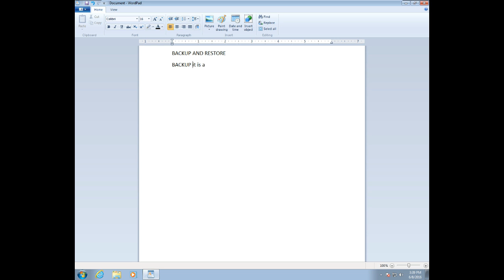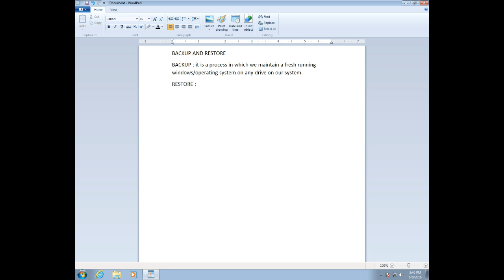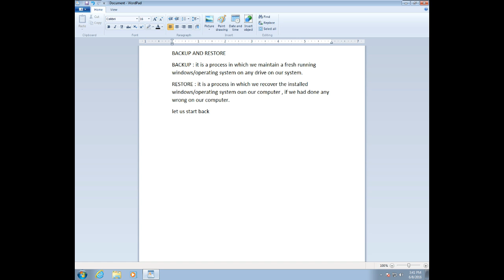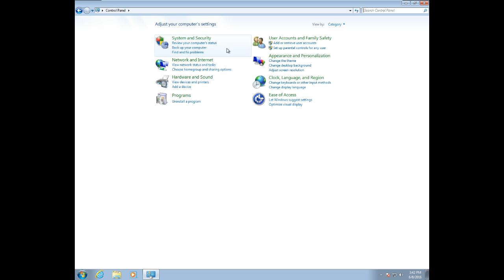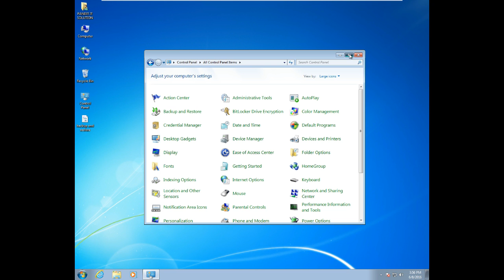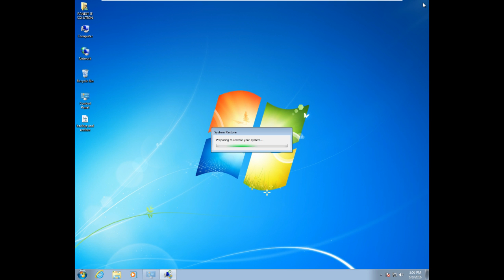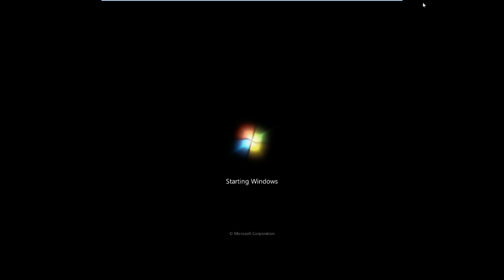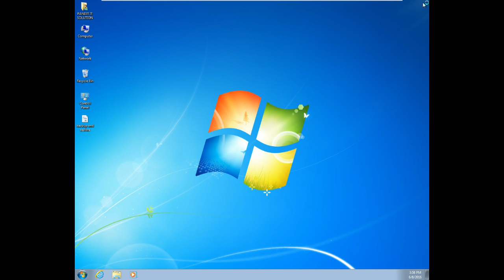backup and restore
sorry for the audio , i did record audio because my mic is not working right now. Please help us to improve our videos. Thanks a lot.